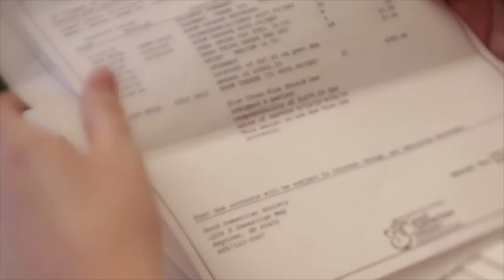Kerry Demo Fall 2017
This video is about Kerry Demo Fall 2017